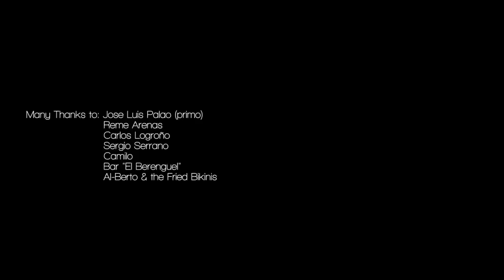Joe Kinder: The Andalusia Days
After falling in love with the Catalonia region of Spain, Joe Kinder branches out into the further reaches of the country, finding a "dime piece route" in the process.